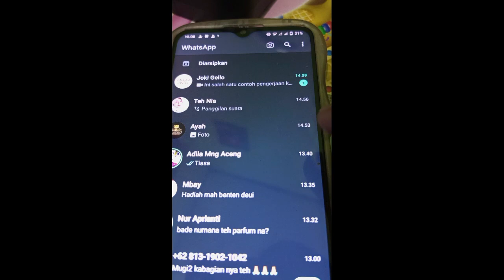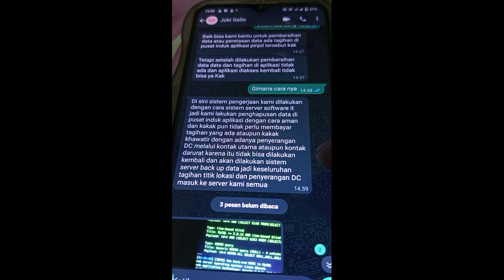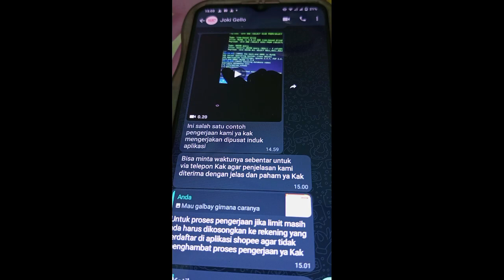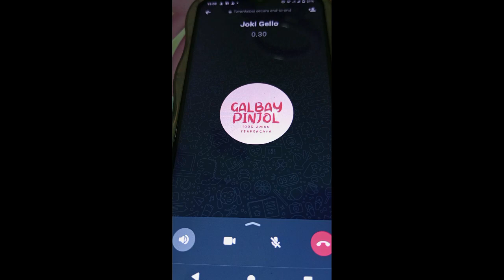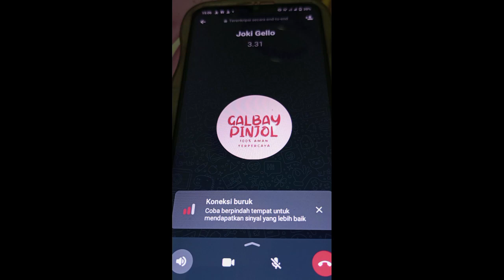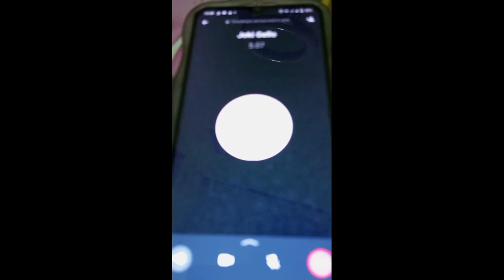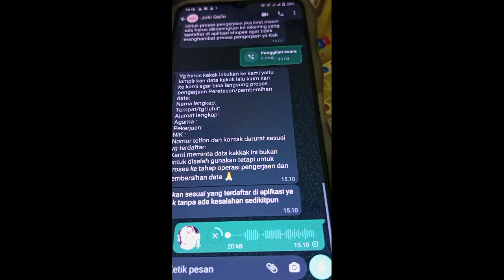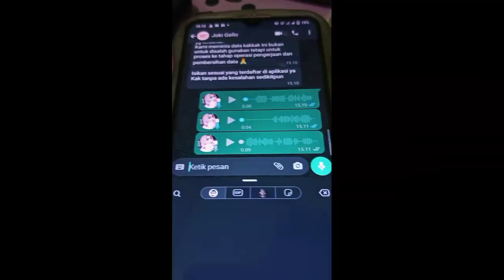NGERJAIN JOKI GALBAY PENIPU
Bantu Follow TikTok saya: @Luckygrup
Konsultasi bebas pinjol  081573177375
Disitu kit bisa berinteraksi langsung dan live bareng.